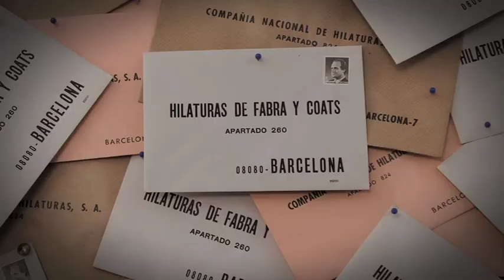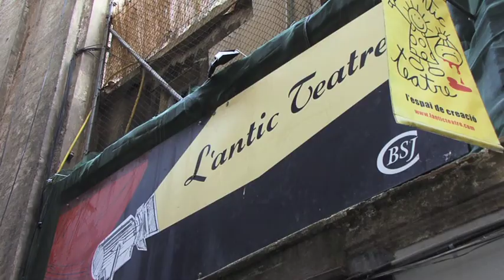Come&See, Catalan performing Arts Market 2012.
El Come & See és un mercat d'espectacles de teatre, dansa, circ, titelles i noves tendències dirigit sobretot a programadors i productors internacionals, però també de l'estat Espanyol i de Catalunya. La proposta del Come & See és donar a conèixer els millors espectacles de les arts escèniques catalanes i difondre les arts contemporànies produïdes al territori.

Aquí un vídeo resum del que ha estat l'edició d'enguany.